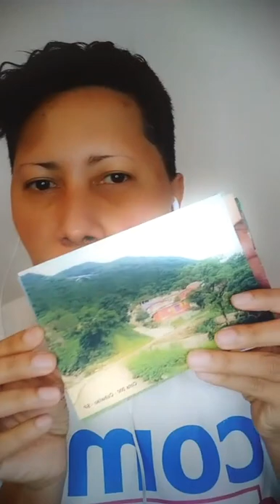Papo no Insta - Felipe Galvão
A condição dos moradores de rua, especialmente durante uma pandemia, é ainda mais complicada em razão de vários fatores: ausência de políticas para o assunto e discriminação são, dentre outros aspectos sérios que precisam ser discutidos e colocados em prática.

Para falar do assunto convidamos o coordenador do Centro Pop da cidade de São Vicente Felipe Galvão para entendermos essa questão social no PAPO NO INSTA.